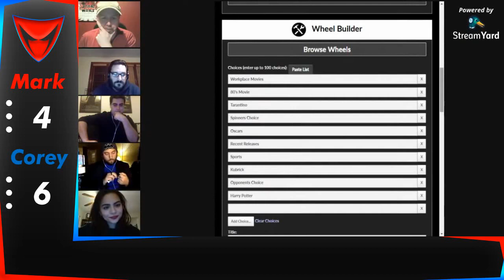Movie Warzone: Corey Quinto vs Mark Camire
"Hollywood" meets "The Maniac" as two of this season's Warzone rookies return for another matchup.

FOLLOW THE GANG:
~Timothy Smith:

Thursday: FANDOM FIGHT
            (Operated by Kaleb Koho, Tim Brzakala, & Cain McMillan)

Saturday: NERDGASM
                 (Operated by Brooklyn Vail, Cody Newberry, Tim Brzakala & Kaleb Koho)